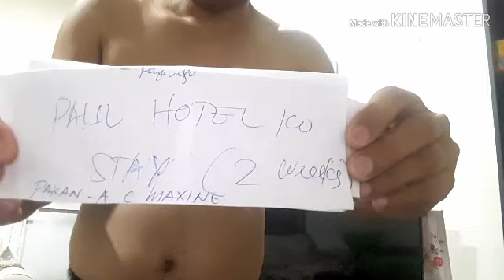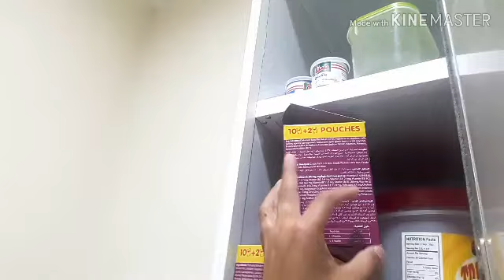Day off lock down Vlog # 10